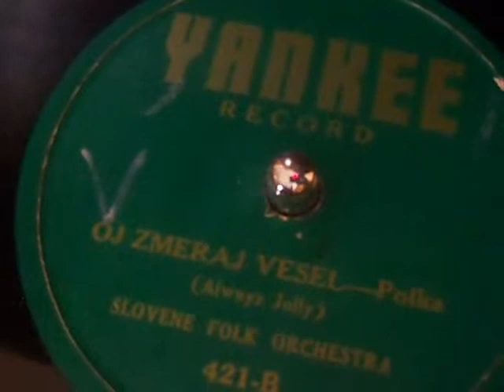Slovene Folk Orchestra (Frank Yankovic)-OJ ZMERAJ VESEL-POLKA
Slovene Folk Orchestra (Frank Yankovic) -OJ ZMERAJ VESEL
ALWAYS HAPPY POLKA
One of Frank's very first recordings on the Yankee Label
1938.